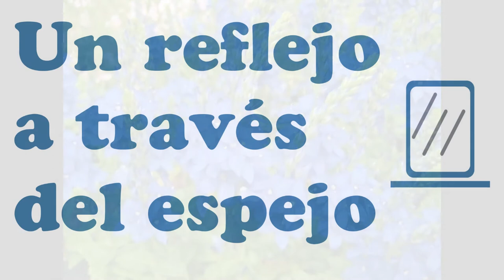Colette Dereal - Lettre à Véronique